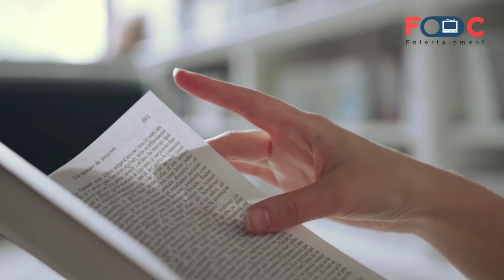ဆားပုလင်းနှင်းမောင်နှင့် သေသောသူသည် သုသာန်သို့သွားသည်